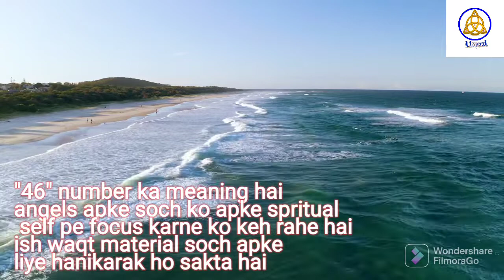Angel Numbers 46 Meaning | Yea Numbers Apki Zindagi Badal Sakti Hai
Pari sadhna

LEARN COURSES :~

1.  REIKI
2. LAMA FERA
3. PRANIC HEALING
4. ANGEL THERAPY
5. MONEY REIKI
6. SIGIL
7. RUNES
8. SPELL CASTINGS
9. CANDEL SPELL 🕯 🕎
10. BEAUTY SPELLS
11. YANTRA MAKING
12. ORACLE CARD READING
13. WORLD OF CRYSTAL
14. REMEDIES
15. NAZAR DOSH REMOVING
16. NAVGRAH HEALING
17. ZIBU SYMBOL
18. SWITCH WORDS
19. COLOUR THERAPY

MERLINMAGICBEGINNOW